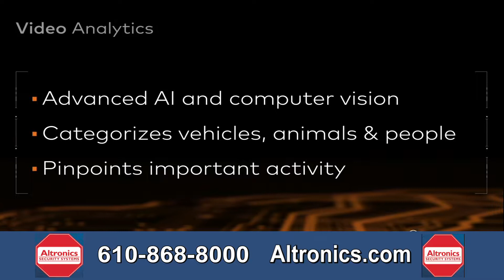Home & Business Security Best Home Security Lehigh Valley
Altronics Security has been serving the Lehigh Valley area for over 55 years and is the leader in Home and Business Security. Using state of the art technology and the latest app driven monitoring you will always be safe in your space using Altronics Security Systems.